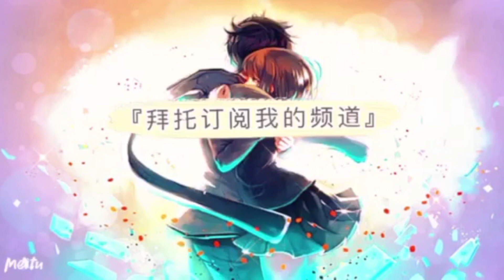【地城邂逅：戰鬥編年史】50抽！納涼狐人三條野春姬和水邊的撫子命登場！限時精選轉蛋